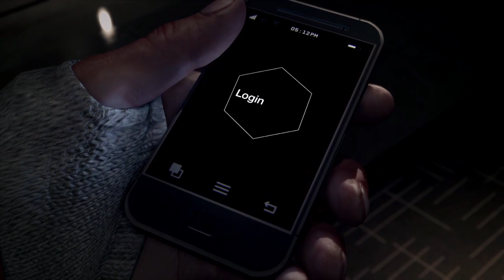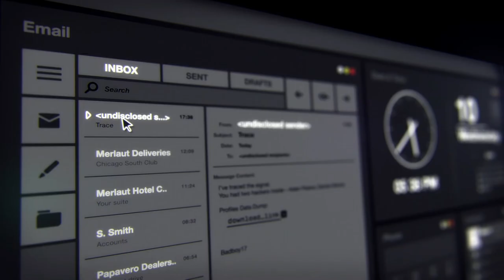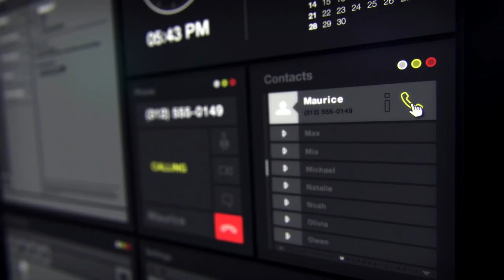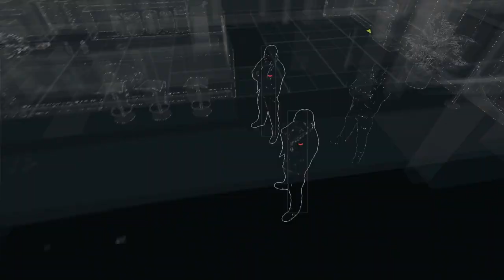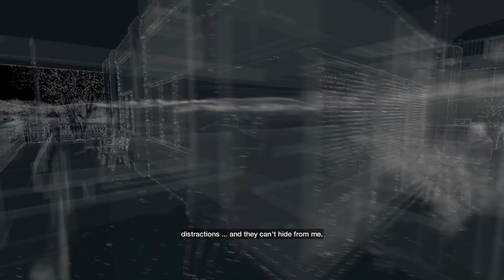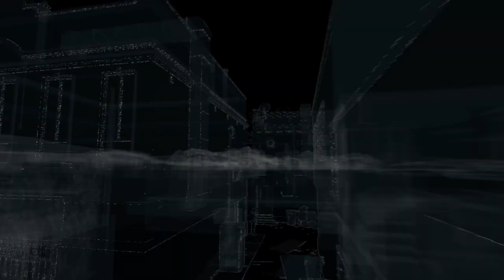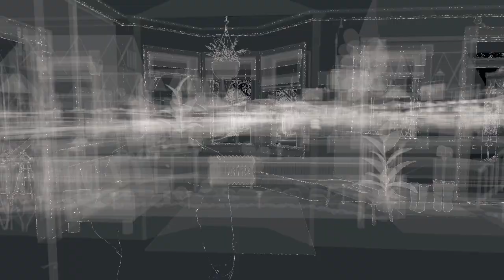LetsPlay WatchDogs P1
Hello and welcome everybody to my next new fun and wacky letsplay adventure,
come join me as we play as Aiden pierce a vigilante based in Chicago,
which is being over run with crime and corruption.

New videos Monday-Friday (except Wednesday)